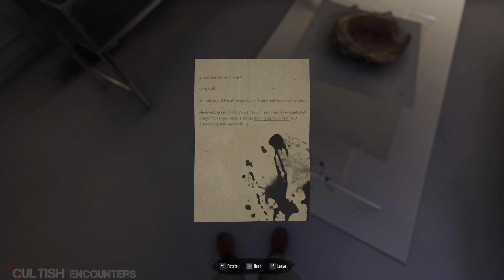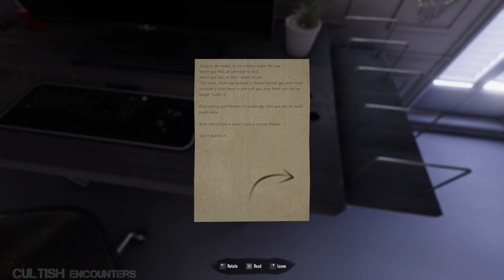The Lies We Tell Ourselves - New First Person Psychological Adventure Game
In this Video we are Check Out the First Person Psychological Adventure Game "The Lies We Tell Ourselves" in 4K.

The Lies We Tell Ourselves is a first person psychological adventure game with light horror elements and a focus on subtle storytelling and atmosphere.

TITLE: The Lies We Tell Ourselves
GENRE: Adventure, Indie
DEVELOPER: Poopsy
PUBLISHER: Poopsy
FRANCHISE: The Lies We Tell Ourselves
RELEASE DATE: Q4 2023